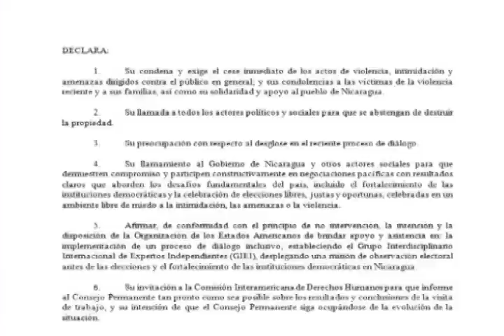El excanciller Norman Caldera analiza la declaración sobre Nicaragua aprobada en la OEA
El excanciller de la República de Nicaragua, Norman Caldera, analiza la declaración sobre Nicaragua que fue aprobada este martes en la Organización de Estados Americanos, co-patrocinada por los Gobiernos de Donald Trump y de Daniel Ortega.